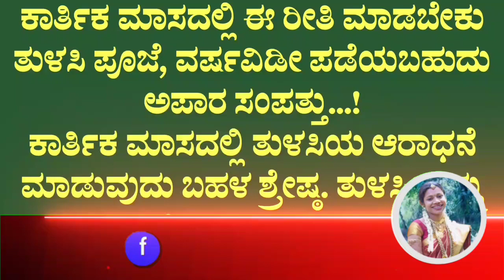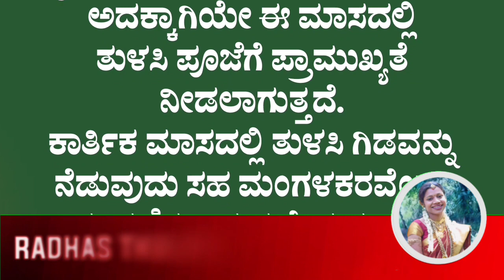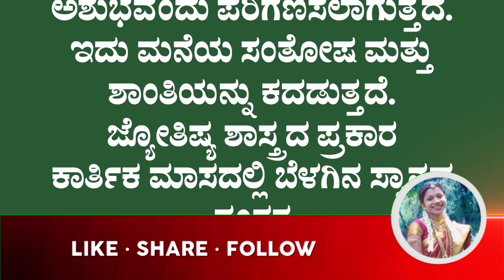ಕಾರ್ತಿಕ ಮಾಸದಲ್ಲಿ ತುಳಸಿ ಪೂಜೆ ಮಾಡುವುದರಿಂದ ವರ್ಷವಿಡೀ ಪಡೆಯಿರಿ ಅಪಾರ ಸಂಪತ್ತು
ಕಾರ್ತಿಕ ಮಾಸದಲ್ಲಿ ತುಳಸಿ ಪೂಜೆ ಮಾಡುವುದರಿಂದ ವರ್ಷವಿಡೀ ಪಡೆಯಿರಿ ಅಪಾರ ಸಂಪತ್ತು ತುಳಸಿಪೂಜೆ tulas pooja